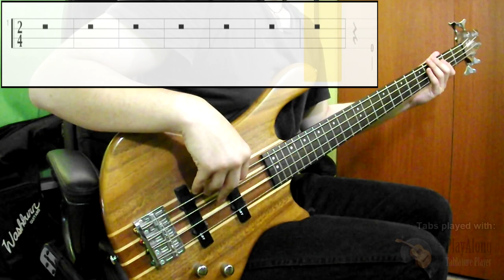La Cumbia Del Counter (Facebook Contest Winner) (Bass Cover) (Play Along Tabs In Video)